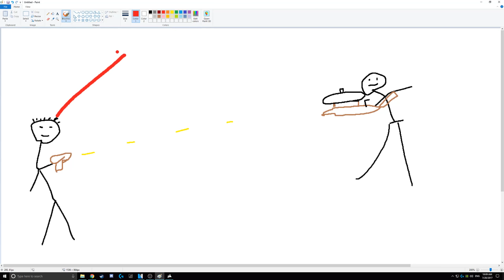Suppressed Only Challenge - PLAYERUNKNOWN'S BATTLEGROUNDS - Squad Gameplay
Rules: You can only use suppressed guns, melee, grenades, and crossbows, also running people over is fine. This video is a bit longer because I wanted to show that we weren't cheating and using guns and then editing it out. Also wanted to show our decision making and how much of a struggle the whole game was.